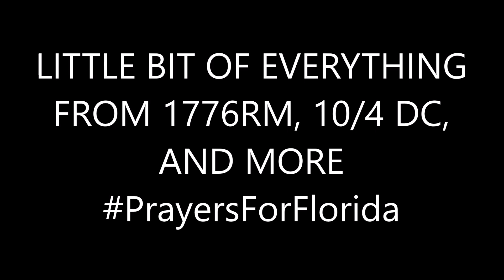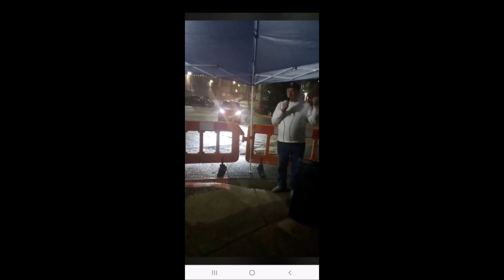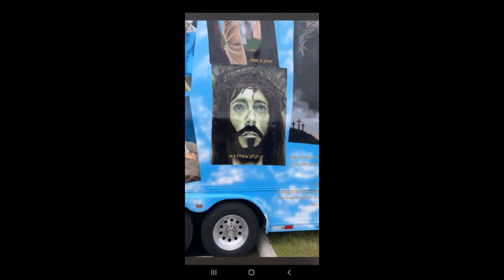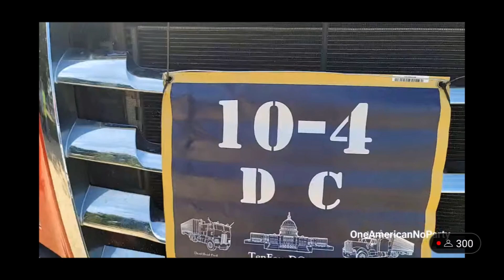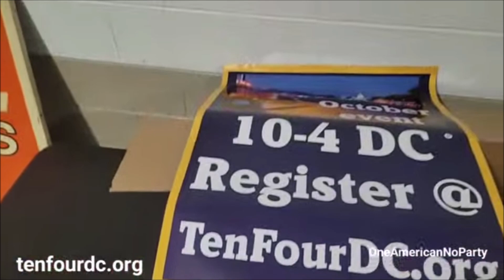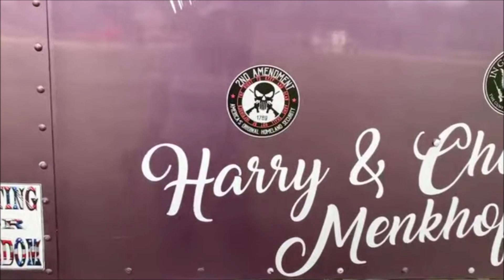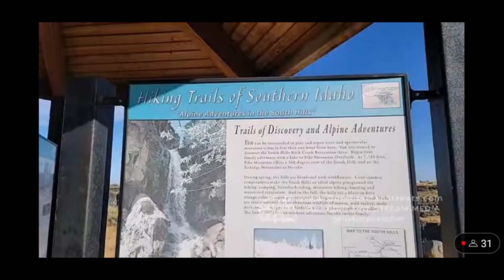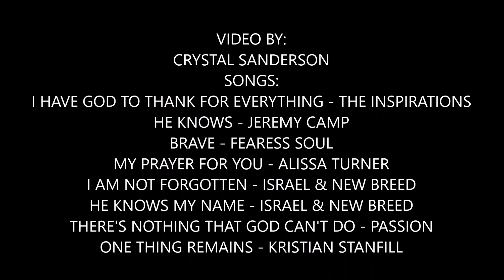Little Bit Of Everything From 1776RM, 10/4 DC and More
1776RM, 10/4 DC.and more